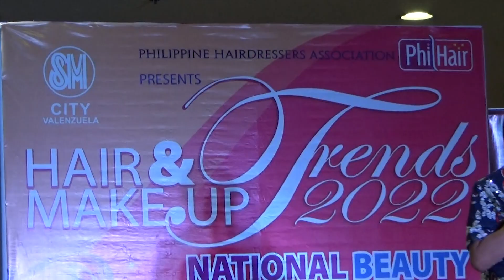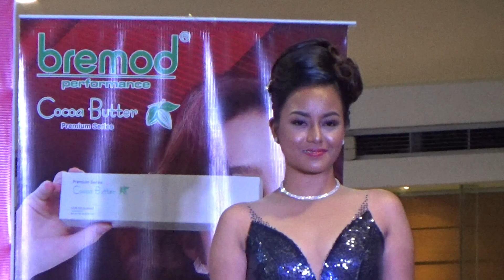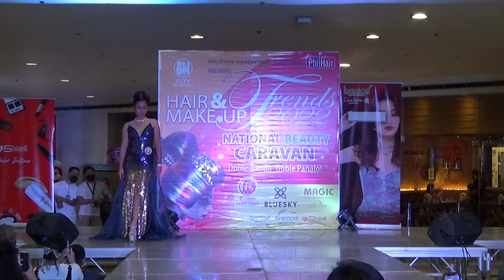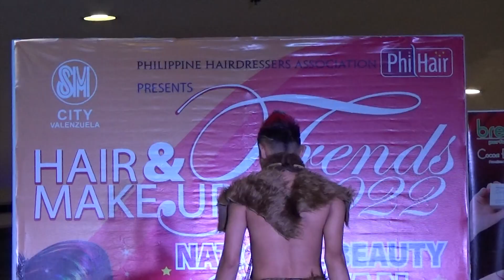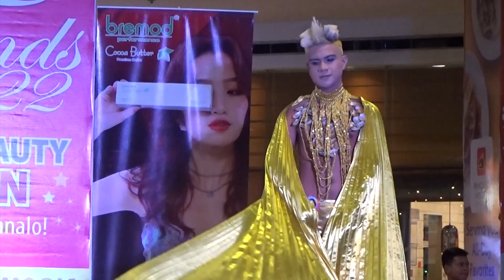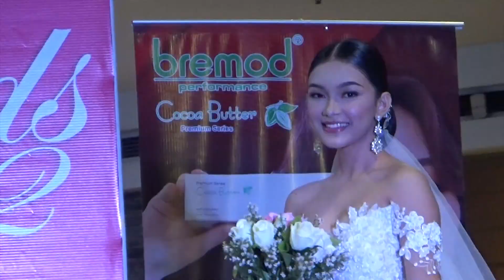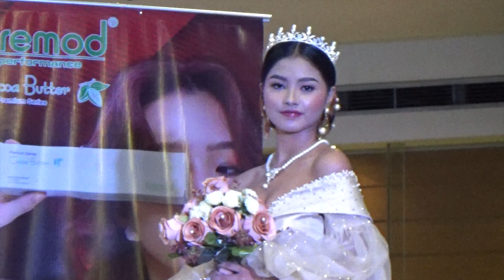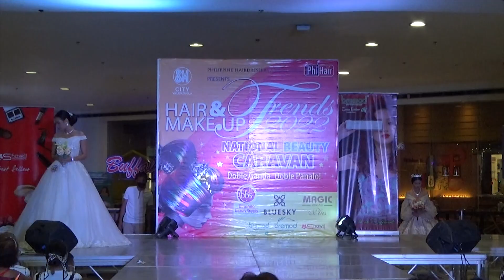Valenzuela Panalo sa Ganda!!! Sa kalusugan Wagi pa!!! Beauty Caravan Umarangkada na!!!